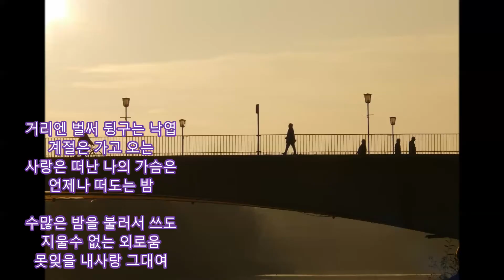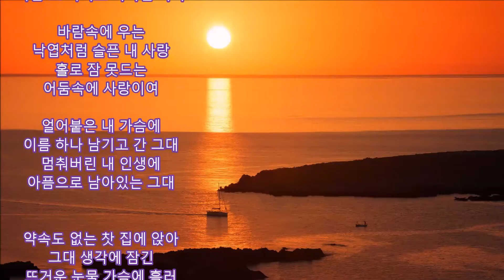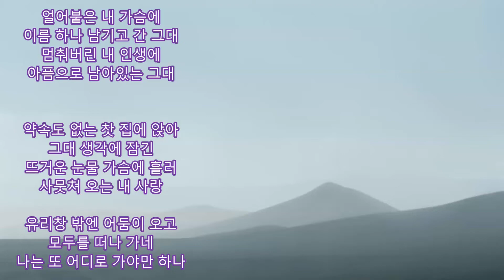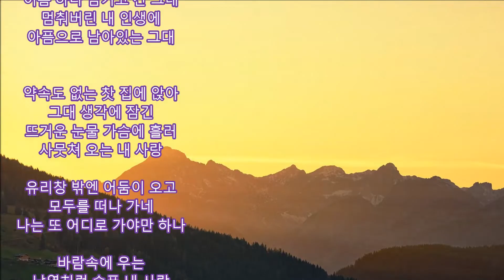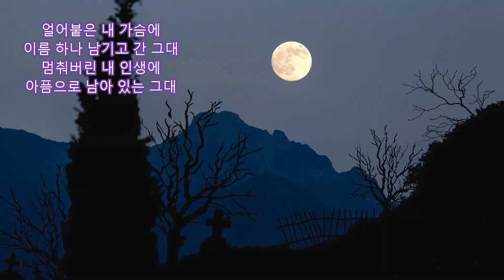윤시내 - 목마른계절 kpop 韓國歌謠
작사: 박지훈 / 작곡: 이세건
거리엔 벌써 뒹구는 낙엽
계절은 가고 오는
사랑은 떠난 나의 가슴은
언제나 떠도는 밤

수많은 밤을 불러서 쓰도
지울수 없는 외로움
못잊을 내사랑 그대여

약속도 없는 찻집에 앉아
그대 생각에 잠긴
뜨거운 눈물 가슴에 흘러
상처 뿐인 내 사랑

유리창 밖엔 어둠이 오고
모두들 떠나 가네
나는 또 어디로 가야만 하나

바람속에 우는
낙엽처럼 슬픈 내 사랑
홀로 잠 못드는
어둠속에 사랑이여

얼어붙은 내 가슴에
이름 하나 남기고 간 그대
멈춰버린 내 인생에
아픔으로 남아있는 그대

약속도 없는 찻 집에 앉아
그대 생각에 잠긴
사뭇쳐 오는 내 사랑

아픔으로 남아 있는 그대